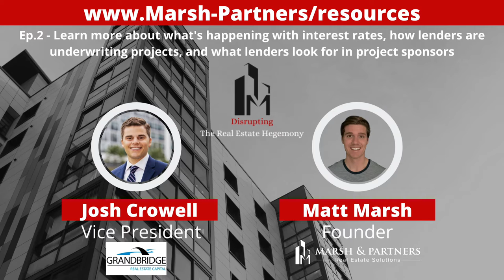"Disrupting the Real Estate Hegemony" #2 - Josh Crowell On the Current State of Real Estate Finance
Matt Marsh, founder of Marsh & Partners and the ("Disrupting the Real Estate Hegemony") interview series, sat down with Josh Crowell.

Josh is a vice president with Grandbridge Real Estate Capital specializing in debt placements for commercial real estate investment and development projects.

The real estate market is always evolving. And right now, inflation, rising interest rates, market volatility, and a continued real estate supply and demand imbalance have many in the real estate and finance communities bracing for a downturn.

The capital markets are tightening - lenders are less apt to take on imprudent risk and their underwriting assumptions have evolved to better reflect the current market conditions.

Josh talks about the current and future state of real estate finance and how investors and developers need to come to terms with the reality that the access to debt they've enjoyed for the last 10+ years is no longer.

We also discuss what real estate lenders look for in project sponsors and how junior developers and investors can better navigate banking relationships for better rates and more financing opportunities.

"Disrupting the Real Estate Hegemony" is an interview series with creative, innovative, disruptors in the real estate industry.

Our mission at Marsh & Partners is to help educate and guide investors, businesses, and developers through the complex world of real estate decision-making.

We're bullish on the freedom real estate provides, as both a passive investment and long-term wealth creation vehicle.

🚨 Learn more about real estate investing, development, and other pertinent economics and finance topics

Questions - Have a question about the video or interested in us covering a topic specifically? Post in the comments section of this video!